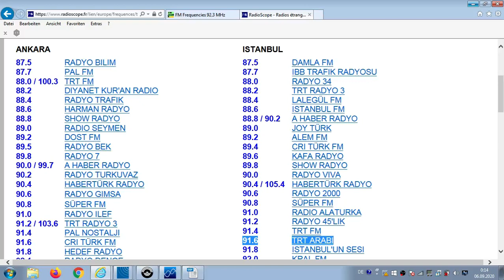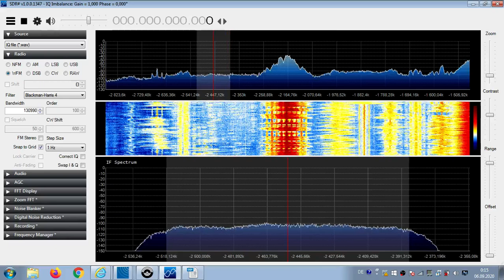UNID! FM DX Es - 210620 1007UTC - 92.3 - ? Lig Radyo tr Istanbul/Camlica (mam-ist) 63kW 1287km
92.3 – tur-adv, sportsound at adv-start, "muvi reklamde"?

92.3 m s TUR LIG 3470 Lig Radyo tr Istanbul/Camlica (mam-ist)
63kW 1287km 124°